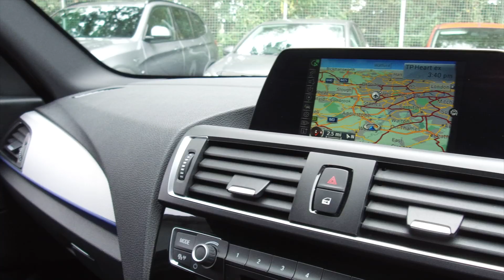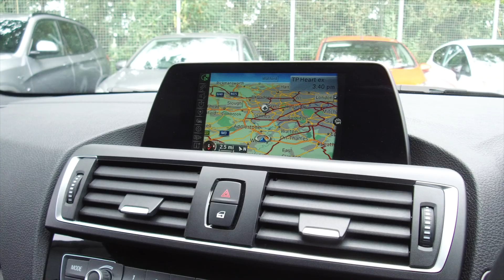BMW 120D - For Sale - WVC